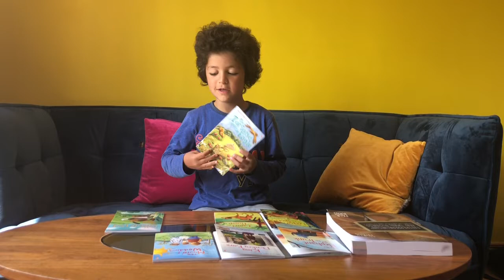Almozaffar Readings/ The Tortoise And The Eagle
Read by Almozaffar